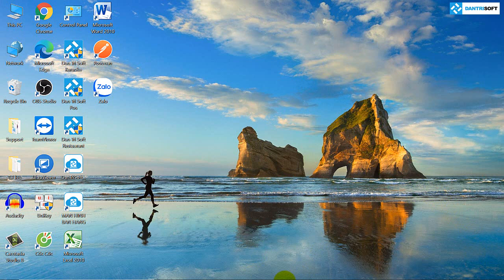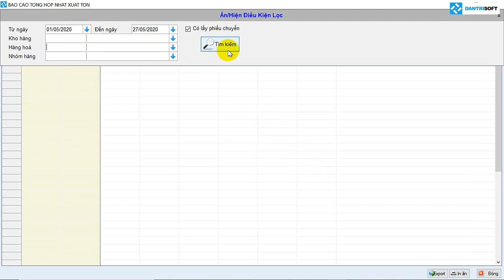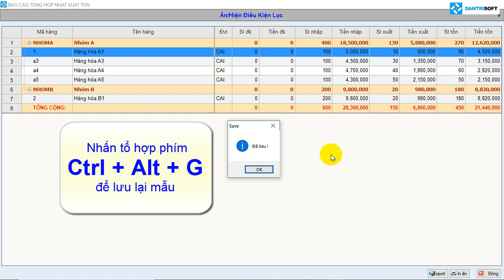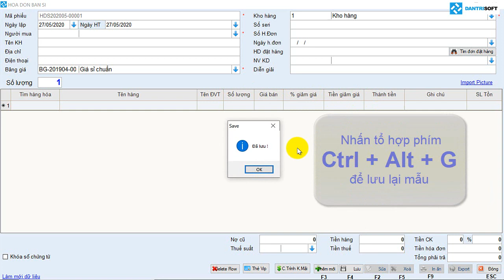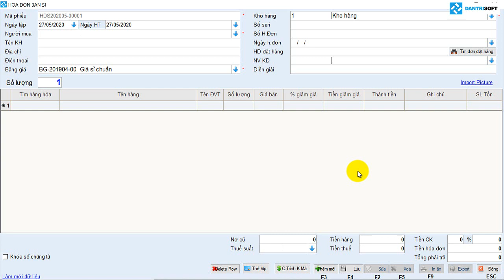Hướng dẫn cho ẩn các cột trường ở giao diện phần mềm Dân Trí Soft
Dân Trí Soft là công ty chuyên phát triển phần mềm ở các lĩnh vực bán lẻ - sỉ, cafe, trà sữa, quán ăn, nhà hàng, quán karaoke, bida, order bằng điện thoại và bán máy in bill, máy đọc mã vạch... nhằm giúp doanh chủ quản lý chặt chẽ hơn, tiết kiệm hơn để thành công hơn. Hệ thống đại lý có tại 55 tỉnh với hơn 110.000+ khách đã sử dụng. Dân Trí Soft thực hiện chính sách cho đổi/trả trong 30 ngày, giúp an tâm lựa chọn.